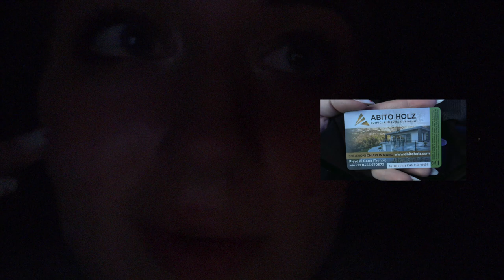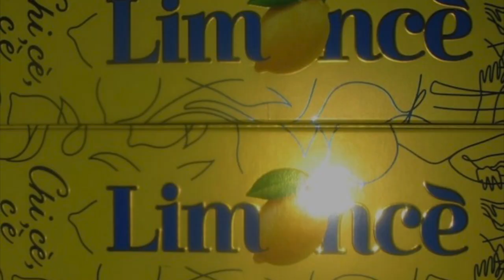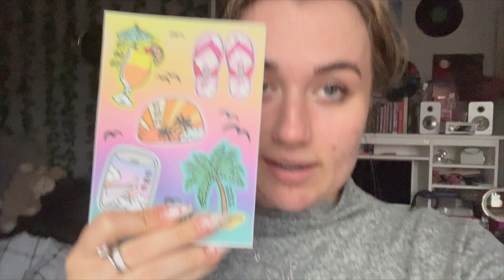SKI VLOG | togo.to | winter week with me in ITALY! | VAL DI SOLE 2023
Cześć!
Nazywam się Martyna.
W tym roku kończę 3 klasę liceum na profilu matfizang, więc zbliżam się do ostatnich wyjazdów obozowych.
Na początku lutego 2023 wybrałam się, już któryś raz z biurem podróży togoto, na wyjazd zimowy do Włoch, do Val di Sole na narty/snowboard.
Jeżdżę na obu sprzętach, ale w tym roku postawiłam na narty.
Pomiędzy jazdą po stokach a spaniem, przewinęło się trochę naprawdę dobrych imprez!

Na moim kanale znajdziesz wiele innych vlogów z podróży, a to tylko początek...

Zajrzyj na moje media społecznościowe i bądź na bieżąco.

M.Członka
► M U S I C:
iMovie, yt studio